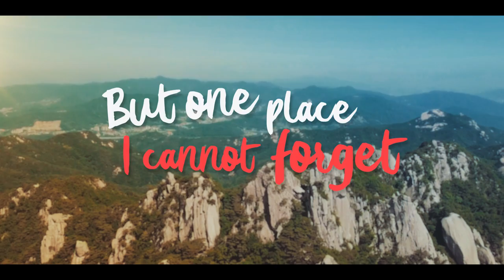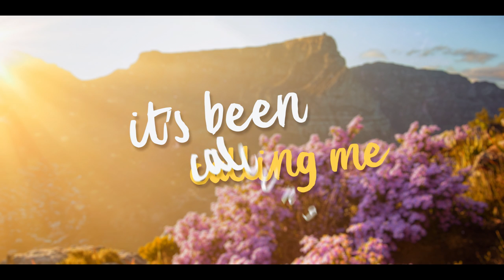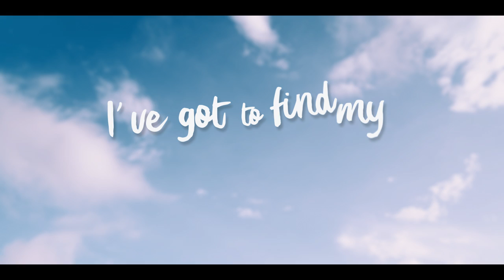Mathieu Koss & Ziggy Marley - HOME (Official Lyric Video)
Super happy to presents the lyric video of my new single ‘HOME’ with @ziggymarley.

Produced by: Mathieu Koss Music

Written by: Mathieu Bordaraud - Ziggy Marley - Christon Kloosterboer - Louis Alexander du Sauzay

Mixed by: Robert Goudswaard
Mastered by: Sander van der Heide / The Saint of Sound
Artwork by: Heyman Smulders

Distribution: ADA Benelux / Warner Music Group

Lyric video by Mathieu Koss & Ziggy Marley performing Home.